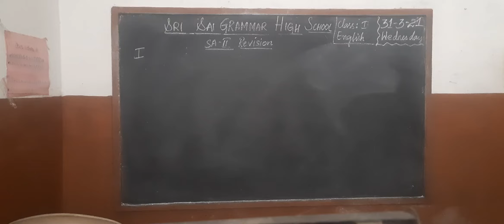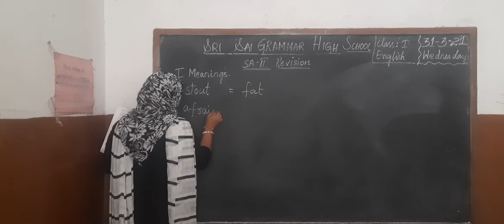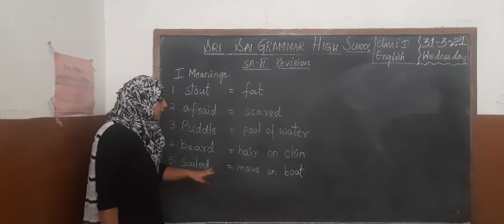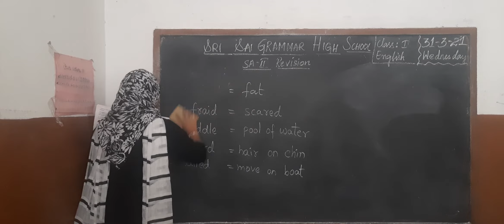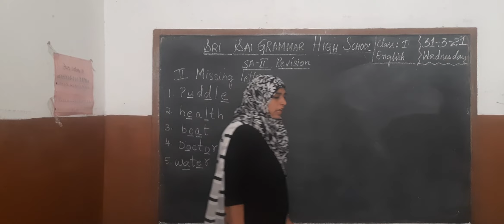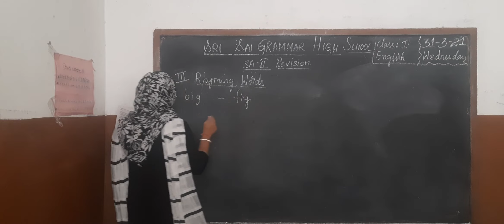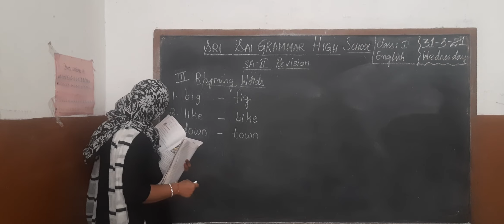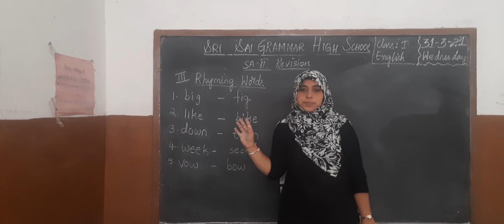1st class hindi revision 31-3-21